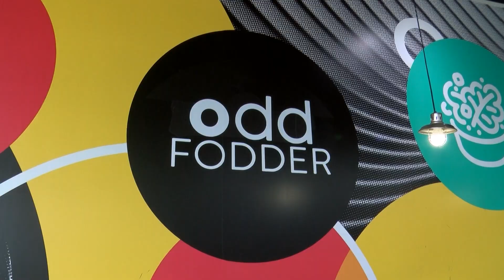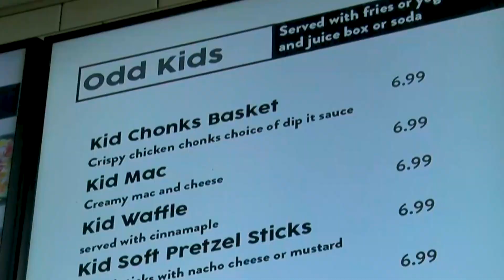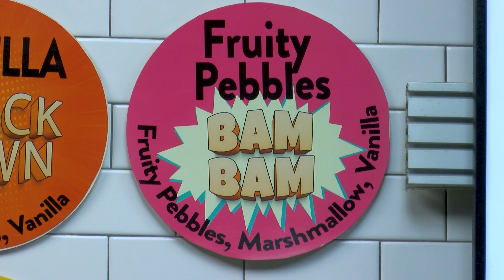Odd Fodder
Why eat ordinary when you can eat odd?!?! All I can say is the sundaes at Oddfodder are craazzyyyyyyy!🍨🤪 And something to not take on alone! Grab a friend and join the ice cream party tonight at 7pm and 10pm- Toledo Now!